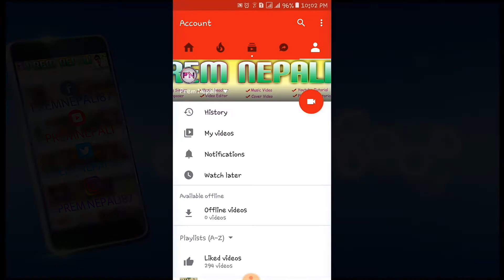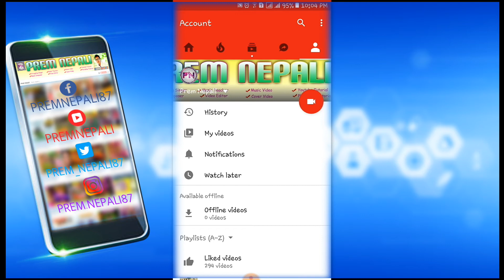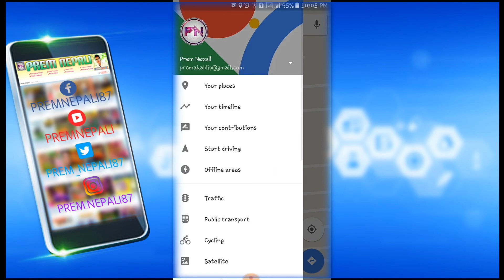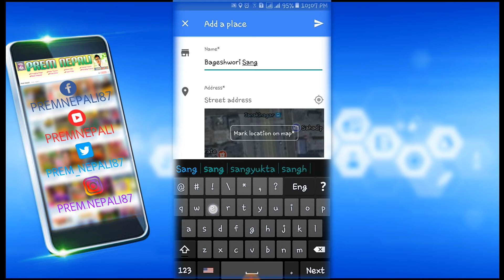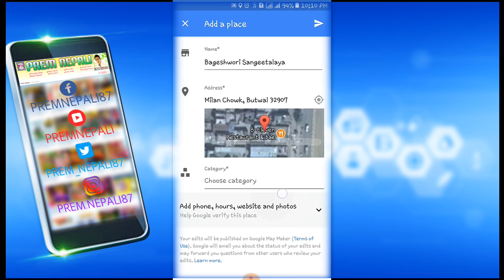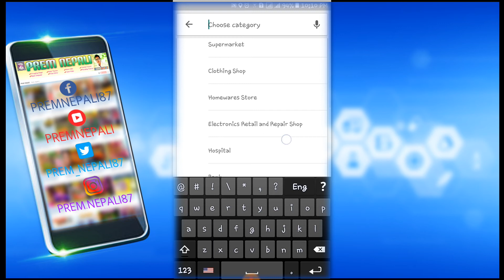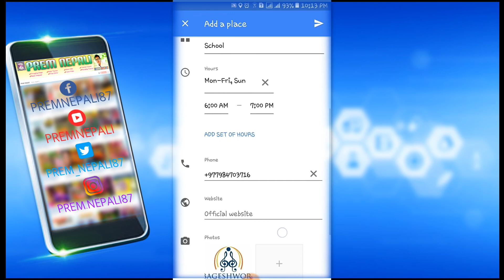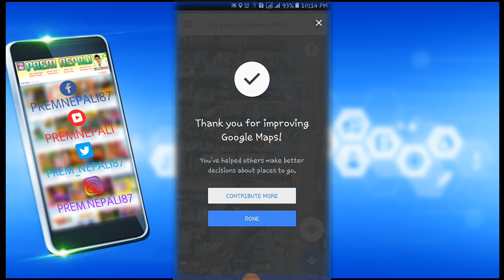ADD YOUR HOME, BUSINESS OR ANY PLACE ON GOOGLE MAP !! NEW UPDATE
Hello friends, from this video you can know about how to add home business or any place on google map. i think this video helps to you ..

Prem Nepali
PremNepali